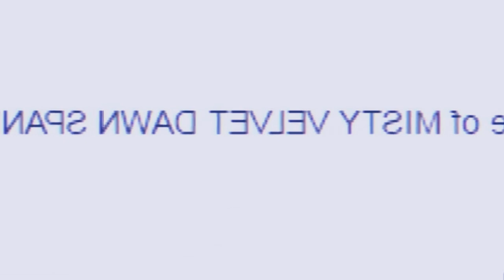iathoh shongkurim ka kmie bad la ka khun bitar ki pulit rai set patok syndon haduh 10snem